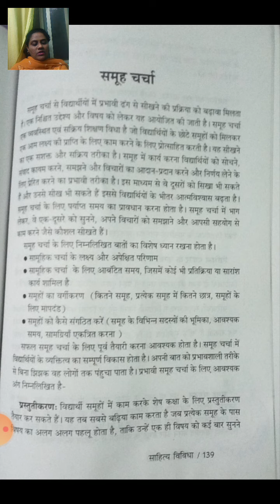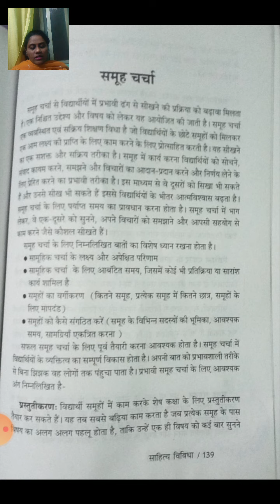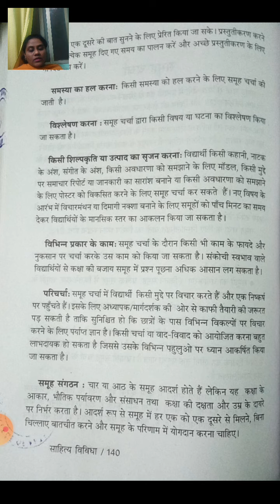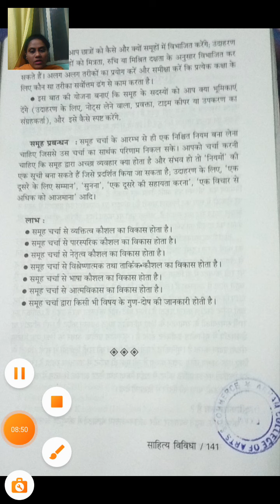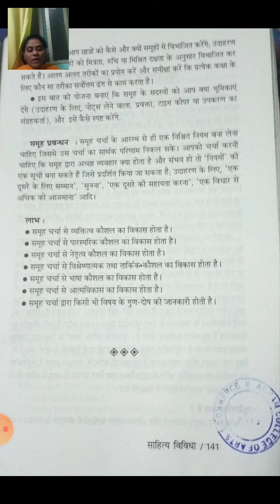FYBA HindiLecture 26